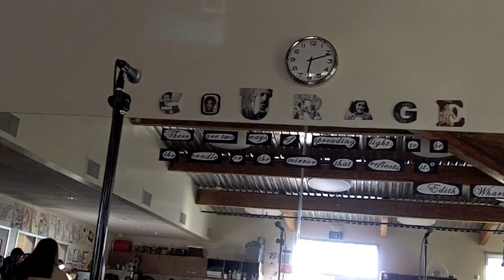Papa Juan by Itzel